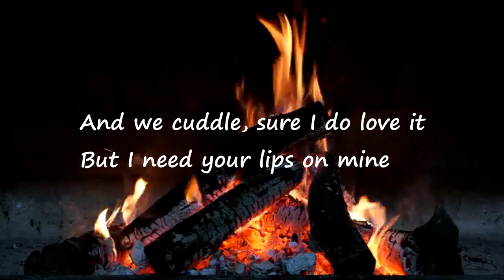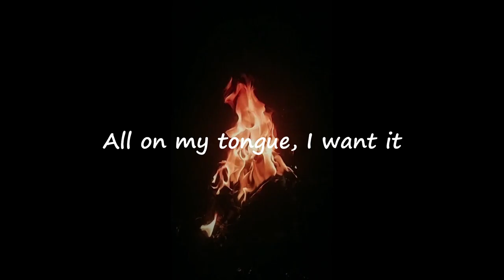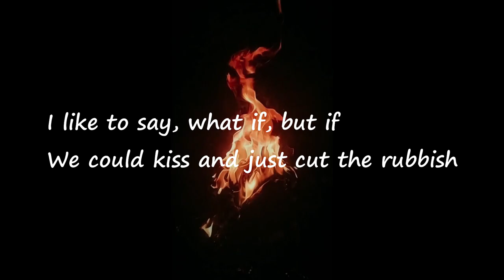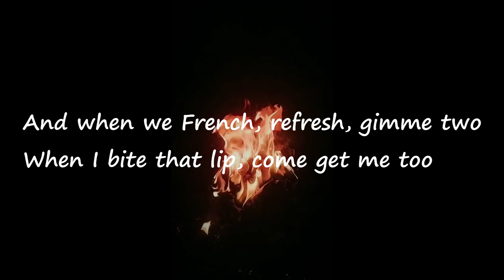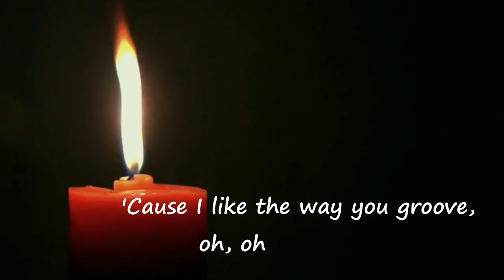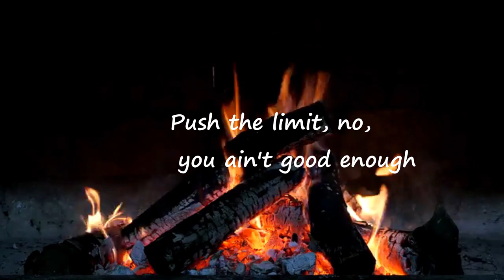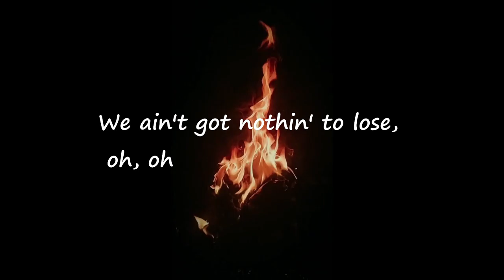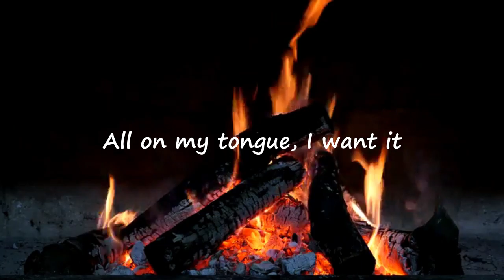Doja Cat - Kiss Me More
Doja Cat // “Kiss Me More” ft. SZA

“Kiss Me More” was mixed with an immersive 360RA experience in mind, use headphones for the full effect.

Stream “Kiss Me More” in full 360 Reality Audio, now available on Tidal, Amazon and Deezer.
*Quantities are limited, while supplies last

“Kiss Me More” (Official Video)

Astronaut: Alex Landi

Director: Warren Fu
DP: Christopher Ripley
Executive Producer: Sara Nix
Producer: Whitney Jackson
Commissioner: Sam Houston
PM: Val Pensa
PM: Quinci Bryant
Label: RCA Records

Production Company: Partizan Entertainment
1st AD: Ev Salomon
Production Designer: John Richoux with Nomad Art + Design
Editor: Nick Rondeau at Work Editorial
Colorist: Matt Osborn at Company 3
Sound Mixing: Brandon Kim at Therapy Studios
VFX: Roman Bilichenko + Olga Petrishena at Digital Axis
and Jumanah Shaheen + Grant Miller + David Lebensfeld at Ingenuity Studios
Game Designer: Christopher Rodriguez
Director Reps: Nicole O’Connell + Beatriz Lopez at Hart Represents

Team Doja Cat
Management: Wassim “Sal” Slaiby, Gordan Dillard, Lydia Asrat, Josh Kaplan, Rachel Rowley
Creative Director / Stylist: Brett Alan Nelson
Tailor: Jesstia Usher
Stylist Assist: Kristin Ritchie + Samuel Wolfe
Hair: J Stay Ready
Makeup: Ernesto Casillas
Makeup Assist: Ivan Nunez
Nails: Saccia Livingston
Choreographer: Cortland Brown

Team SZA
Management: Terrence "Punch" Henderson, Roberto "retOne" Reyes, MeLisa Chanele
Stylist: Dianne Garcia, Alejandra Hernandez
Makeup: Ernesto Casillas
Hair: Randy Stodghill, Tevin Washington
Nails: Karen Jimenez